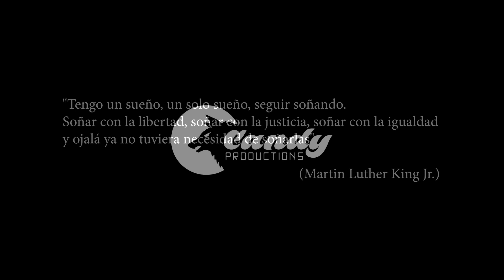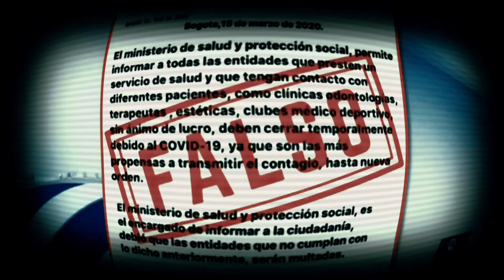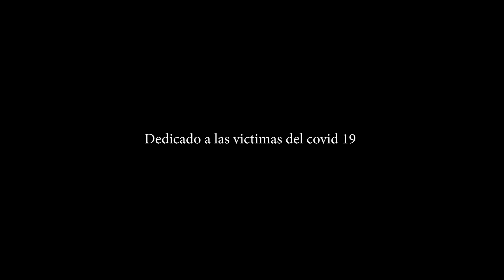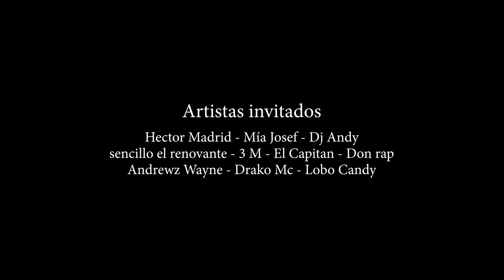LUCHAMOS POR UN SUEÑO X ANDREWZ WAYNE Y VARIOS ARTISTAS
CANDYPRODUCTIONS ES UNA PLATAFORMA DE MEDIOS; QUE PROMOCIONA EL ARTE A  NIVEL MUNDIAL.

Lobo Candy, Héctor Madrid, Dj Andy, Mía Josef, Sencillo El Renovante, El Tura Cc El Capitán, Don Rap El Mekato y Drako Mc performing LUCHANDO POR UN SUEÑO, CANDY PRODUCTIONS. 2020
Contactos:
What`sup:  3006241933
CREDITOS.
Producción General: Lobo Candy
Producción Musical: Dj Andy (Dela Big Street)
Ingeniero de Sonido: Dj Andy
Dirección grabación de voces: Bola 8 & Lobo Candy
Producción Audiovisual: Parnaso Estudios
Dirección de video: Bola 8 & Lobo Candy
Fotografía: Bola 8
Coros: Héctor Madrid & Mía Josef
Raperos:
Lobo Candy, Héctor Madrid, Dj Andy, Mía Josef, Sencillo El Renovante ,El Tura Cc El Capitán, Don Rap El Mekato, 3 M y Drako Mc